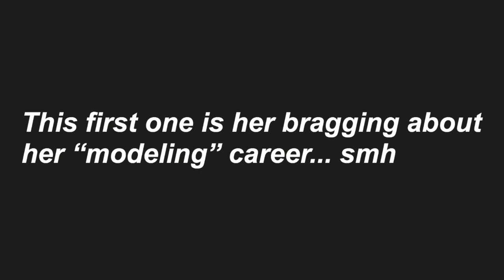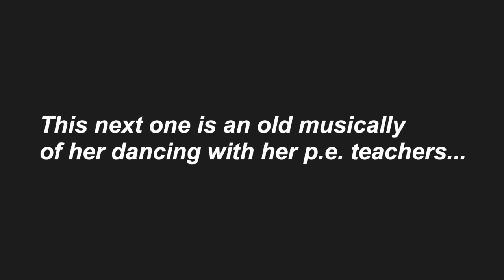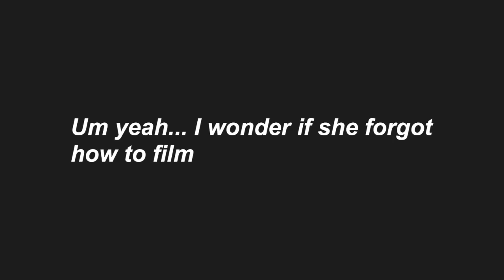I found dani cohn's old channel... (cringe)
I found Danielle Cohn's old channel...crazy. I was surprised.